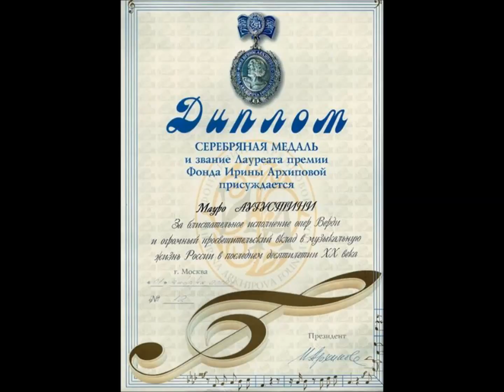Mauro Augustini nella "Forza del destino" , "Solenne in quest'ora" e "Urna fatale (Calgary, Canada)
Nel lontano 28 ottobre 1982 a Calgary (Canada) Forza del destino con Ermanno Mauro (Don Alvaro), direttore d'orchestra l'ottimo Anton Guadagno...il mio debutto nel ruolo...16 giorni dopo la scomparsa del Grande Mario del Monaco (mio Maestro di tecnica vocale e Amico). qualche spiritoso potrà fare la battuta: "Le disgrazie non vengono mai sole" (Scomparsa di Mario e mio debutto come Don Carlos de Vargas) Se volete, ascoltatevi questo spezzone in Mp3 che comprende il duetto "Solenne in quest'ora" e l'aria "Urna fatale"